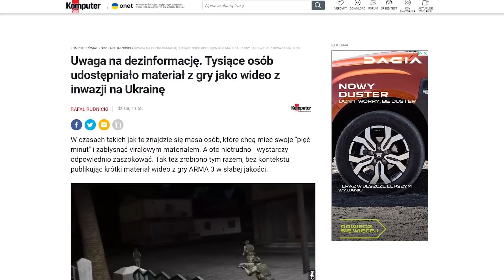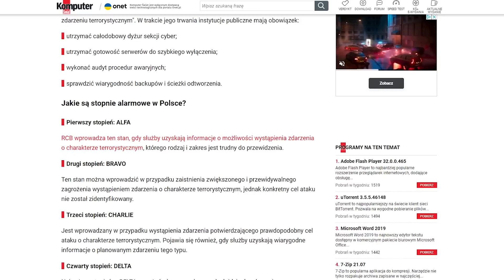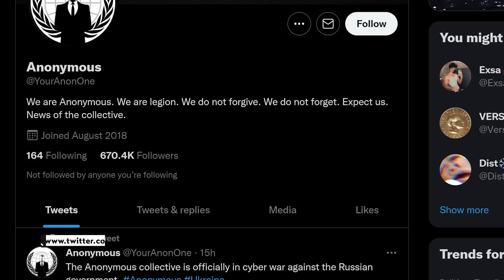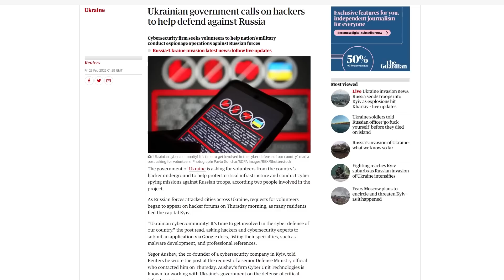Inwazja na Ukrainę w toku - Szpany i Dzbany #108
W ostatnim tygodniu w świecie technologii działo się sporo, ale jedno wydarzenie przyćmiło zapowiedzi nowych gadżetów, sprzętu i gier. W tym przeglądzie tygodnia skupimy się właśnie na nim.